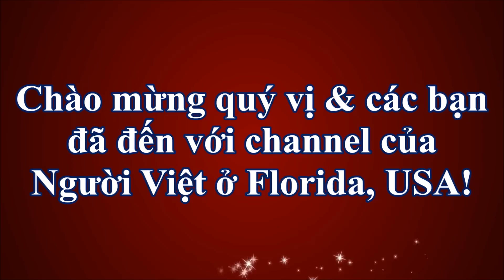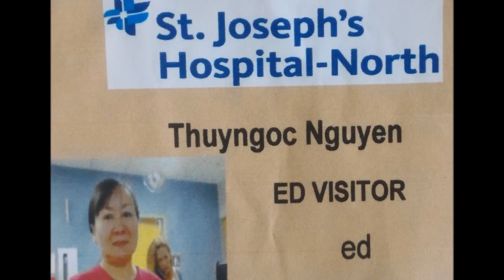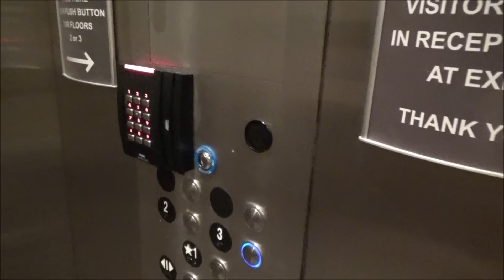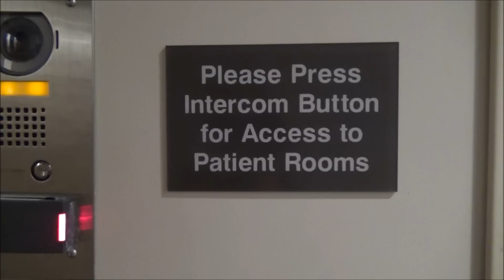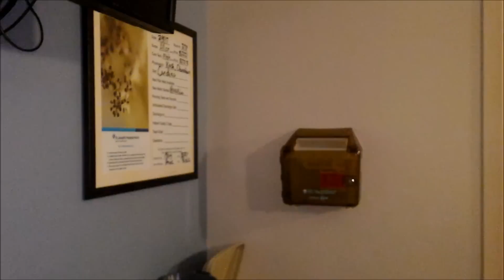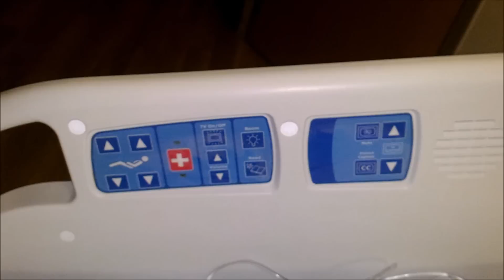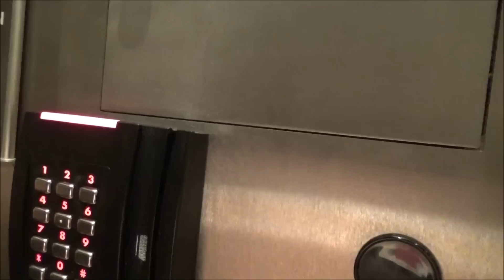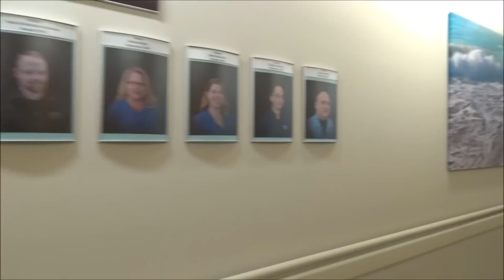NẰM VIỆN ở MỸ (Cuộc sống Mỹ - Vlog 40)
Cám ơn quý vị & các bạn đã  xem video "NẰM VIỆN ở MỸ" này !
Rất cảm ơn và trân trọng kính chào !